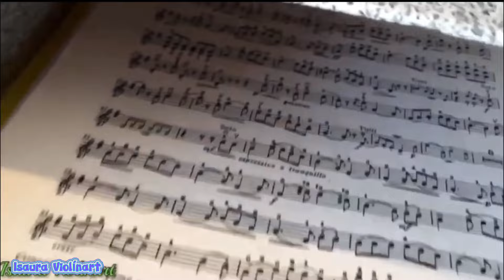Gracias por todo 2021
Un año más gratamente finalizado